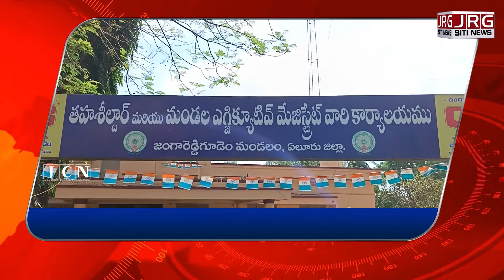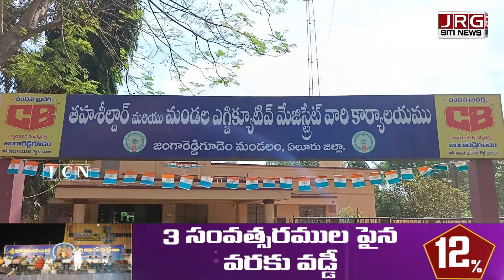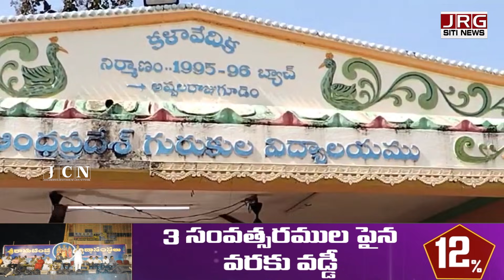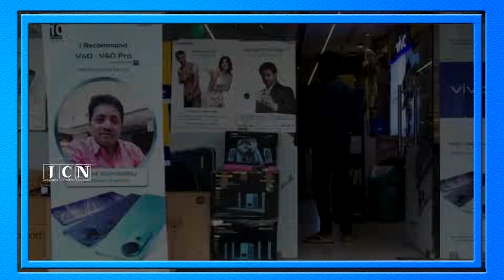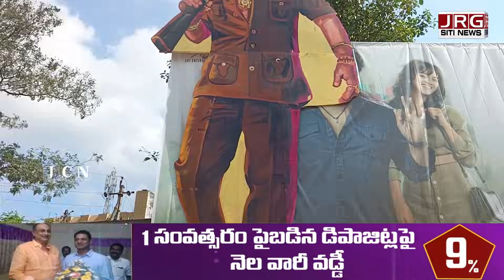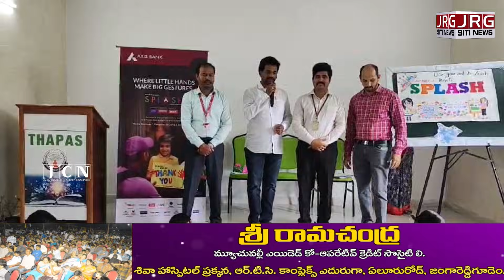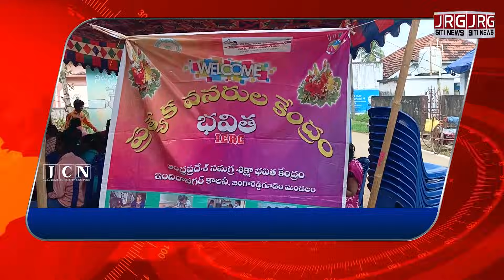SITI NEWS BULTEN 03-12 -2024 || jrg digital news